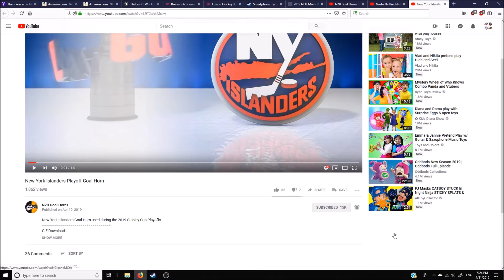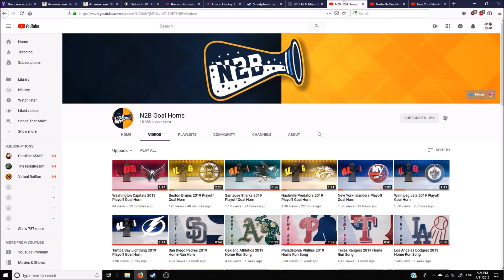What Is Going On With YouTube's Recommendations?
Can someone help me out with this?